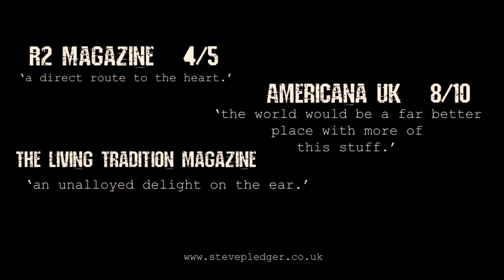Doing Well - Steve Pledger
I thought it was about time I uploaded something new and this song is about as new as it gets right now. I wrote it this week (so it's still finding its legs) but thought I'd share it all the same.

Set to quite a jaunty little tune, the lyrics represent the musings of a penitent man who has seen the error of his ways after having his disability allowance cut and being declared fit for work unless he can prove otherwise. (You know the kind of thing, though I'm not certain that his response is a typical one... and nor should it be!)

Quite a dark little song - despite the music - I shall be spending the rest of the day attempting to dislodge my tongue from inside my cheek! I'll say no more and let the song do the rest.

Thanks. Steve